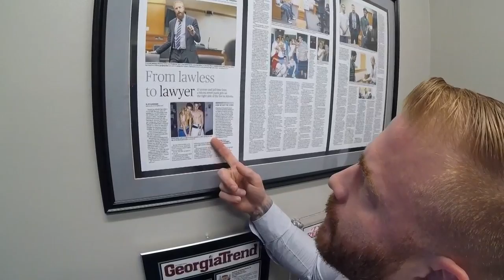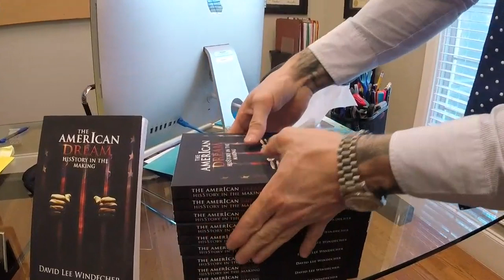From gangster to attorney, an Atlanta man now works to help young people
Atlanta attorney David Lee Windecher knows where he came from, but he wants others to know too.